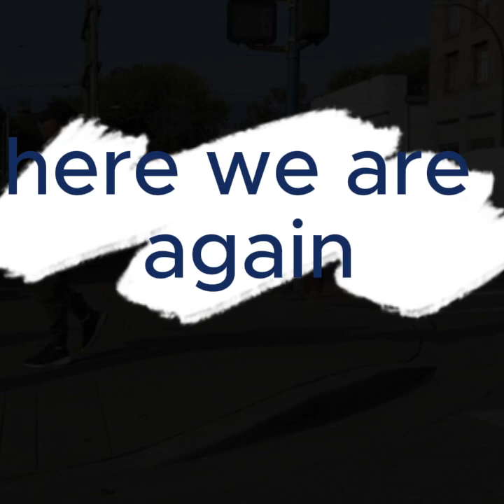SHATTERED STIGMATAMMY AUG 312023 Here we are again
The Ashes to Awesome Team has brought together some of the involuntary participants in addiction, or as we like to call them, conscripted soldiers, to share their thoughts in a written, and/or audio-video format.
If you like to write and have a similar story to share please reach out to us, there is no cap on the amount of legitimate content we can put up to help spread the message